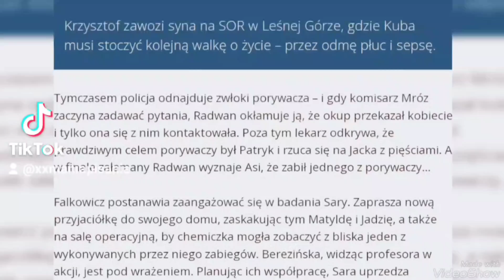Na dobre i na złe 🏥 Streszczenie i Zdjęcia 📸 Odc 887